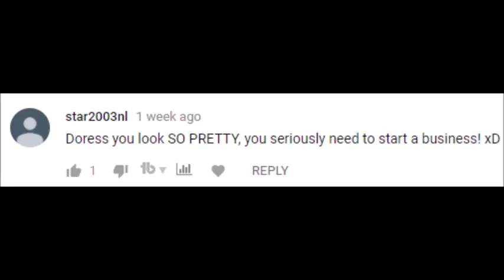SOROS TROLLING {WE GOT KICKED??}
~For the most of you that saw the first upload, the first upload had a TERRIBLE copyright claim that turned into no audio for the whole entire video, I took honors and fast-forward the audio. Sorry for these conditions~